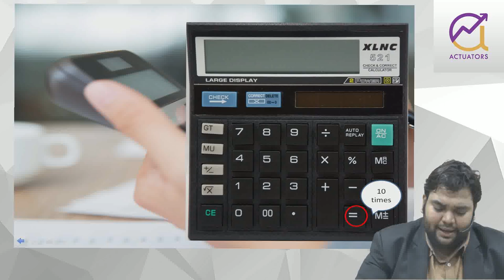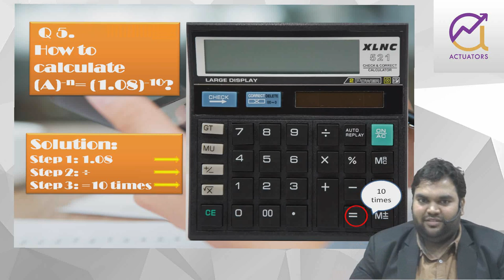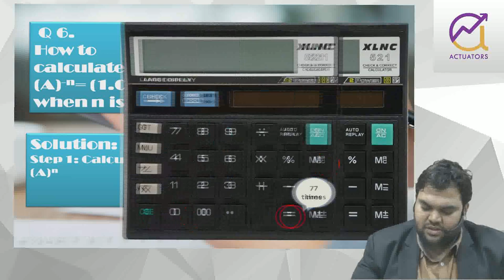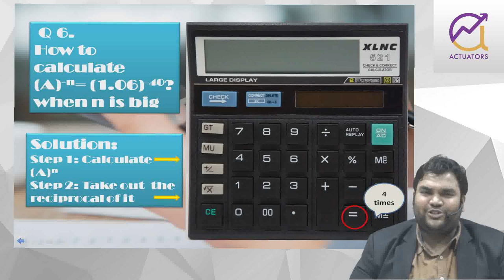Calculator Tips & Tricks For Faster Calculation In Exams | Part 3 | CA Vivek Patwari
In this video vivek sir has taught how to use a normal calculator in a unique way for speedy calculation. Students can use this tricks to solve complex mathematics problem without using pen and paper.